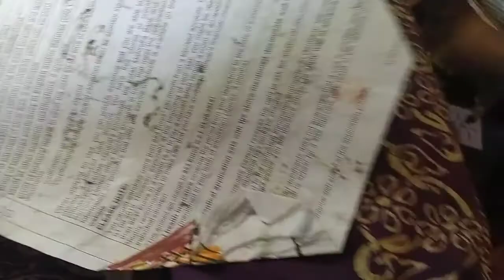tiny super concepts*சிறுக்குறிப்புகள்(4)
all see know understand and apply it in new surrounding